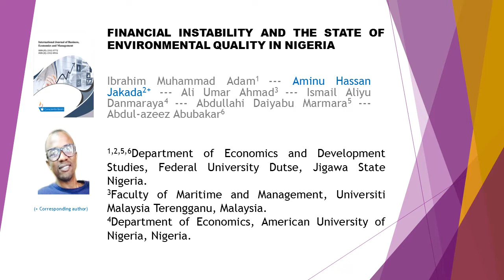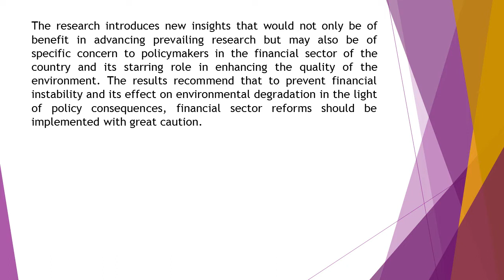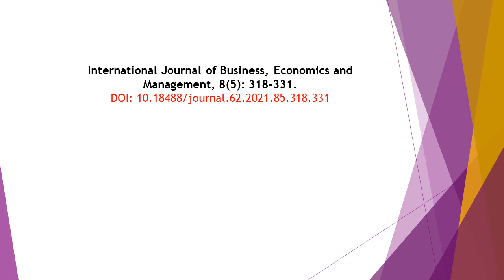Financial Instability and the State of Environmental Quality in Nigeria IJBEM 2021 85 318 331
Financial Instability and the State of Environmental Quality in Nigeria